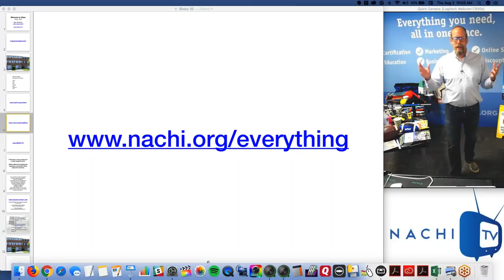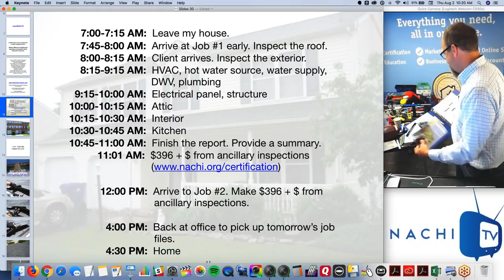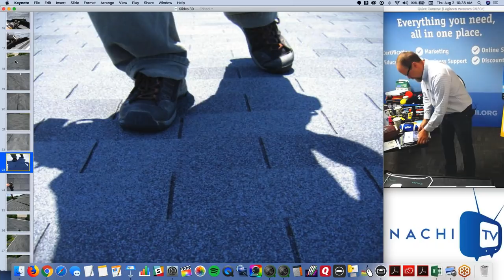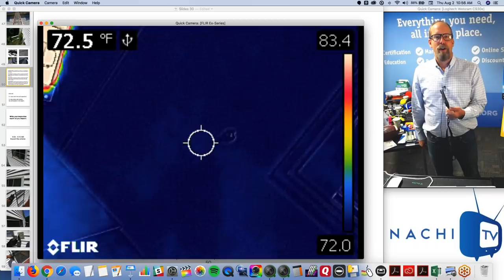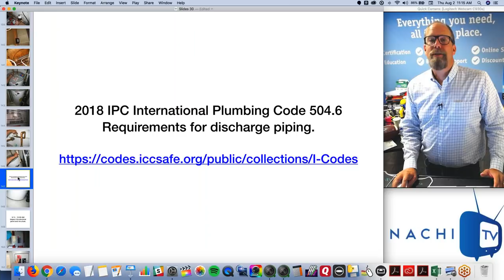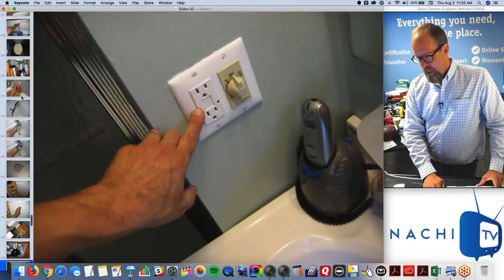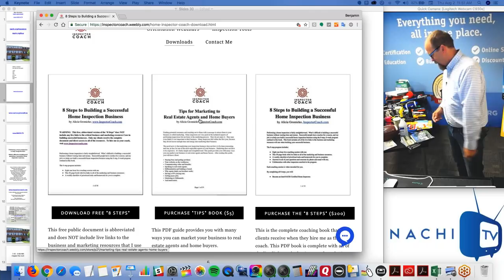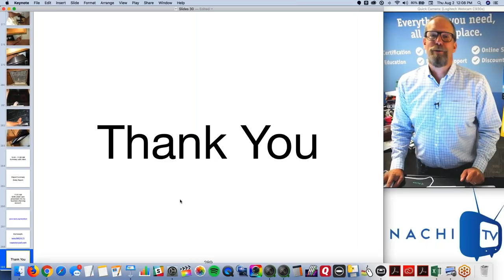Home Inspection Training Class #30 with InterNACHI's Ben Gromicko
Learn how to perform a home inspection according to a Standards of Practice in this free video recording of a recent live class with InterNACHI's Ben Gromicko, Certified Professional Inspector®. We will review hundreds of images from a home inspection that Ben performed. We will also talk about home inspector salary, infrared inspections, tools, business strategies, time management, scheduling, software, report writing, real estate agents, calculating fees, ancillary inspections, association comparison and much more.